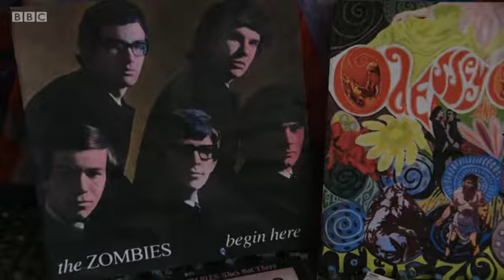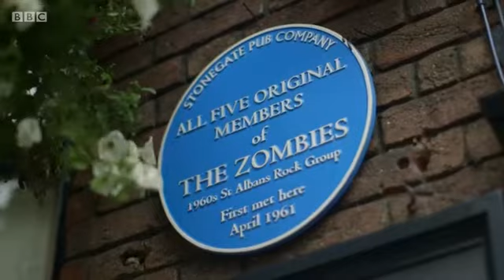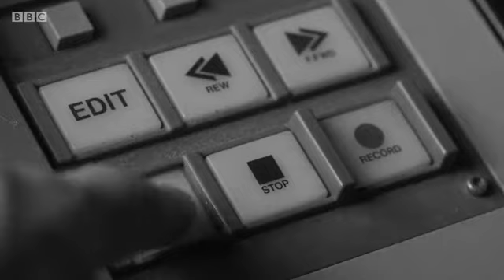The Zombies 2017 Interview - from US#1 to last gig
BBC One Show celebrate 60's influential band The Zombies featuring Rod Argent and Colin Blundstone telling the unusual circumstances of how they shot to a US#1